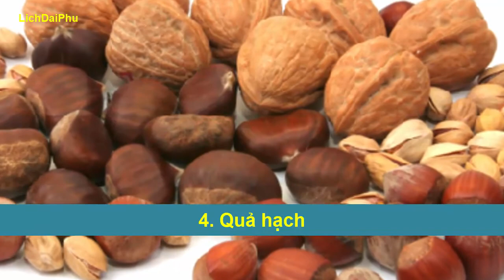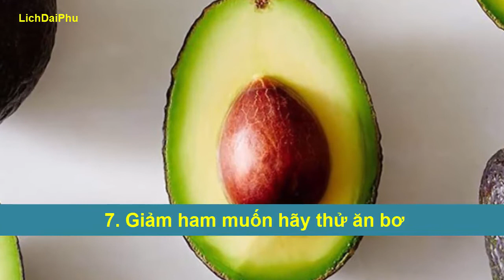Chế độ ăn cải thiện tình trạng suy giảm ham muốn tình dục hậu COVID-19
KÊNH: LỊCH ĐẠI PHU
© Bản quyền thuộc về LICHDAIPHU
© Copyright by LICHDAIPHU ☞ Do not Reup